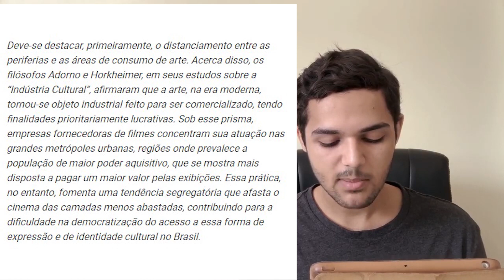Pense Redação - Como usar os principais pensadores na sua REDAÇÃO do ENEM?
Gabriel Lima, que tirou 1000 na redação do ENEM 2019, terá uma série de vídeos ensinando a você como utilizar pensadores (filósofos e sociólogos) na redação do ENEM!